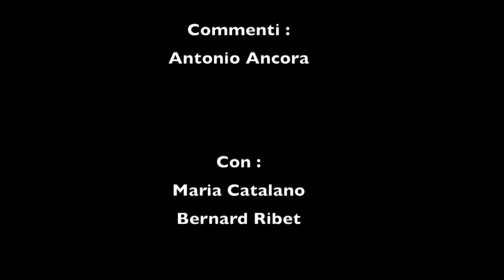Robert Rossi - "Grotta Zinzulusa" (Salento - Puglia)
Immagini e montaggio : Robert Rossi - Commenti : Antonio Ancora - Con : Maria Catalano e Bernard Ribet.